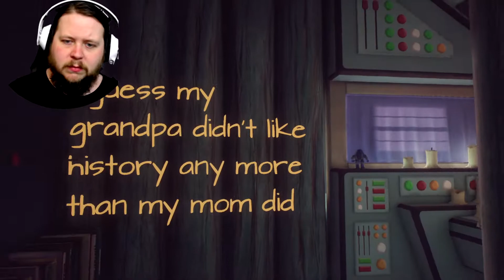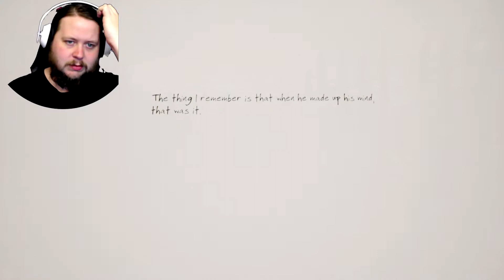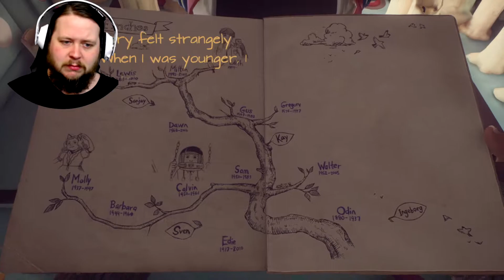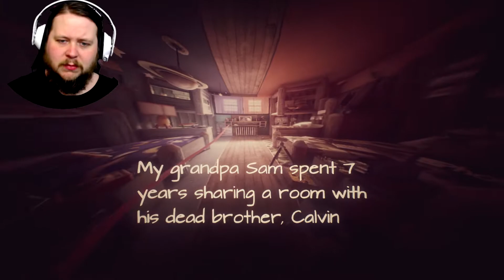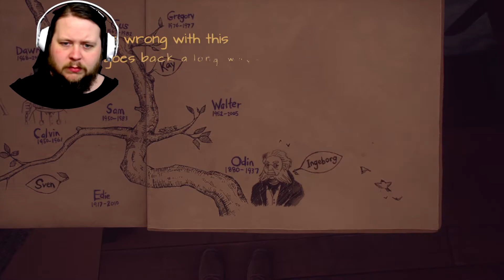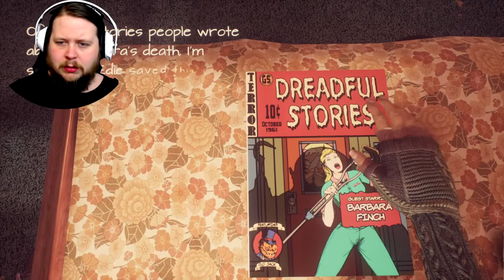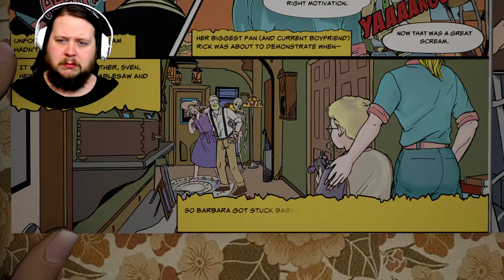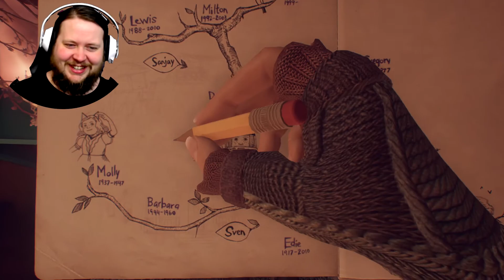Calvin and Barbara - What Remains of Edith Finch - Episode 02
Learning the stories of more of the family members in What Remains of Edith Finch!
In the video today, we head through Edie and Sven's room to the interconnected secret passageway, swing so high we fly away, and scream our lungs out in an 80s style horror magazine!